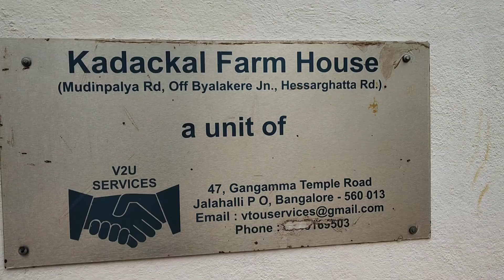Kadackal Farm house - A Heavenly place